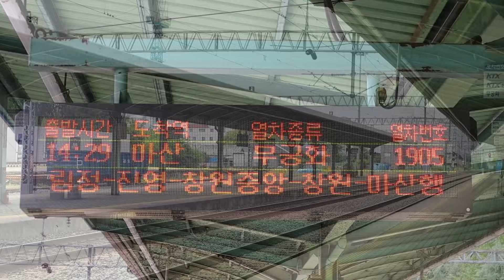마산행 무궁화호 제 1905열차 밀양역 진입,발차영상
동대구역을 출발하여 밀양역을 거쳐 마산으로 가는 무궁화호(RDC) 열차입니다.